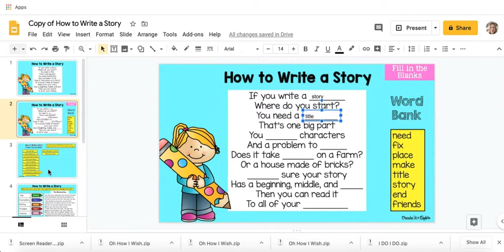1st Grade Poem of the Week Preview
This is a preview of my first grade digital poem of the week bundle. The bundle includes at least 20 poem sets with activities for each poem.